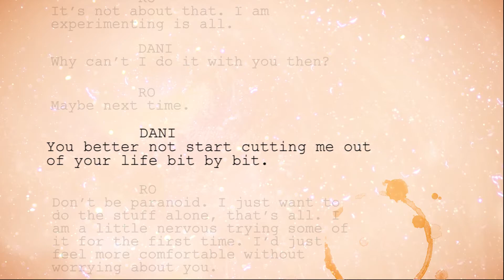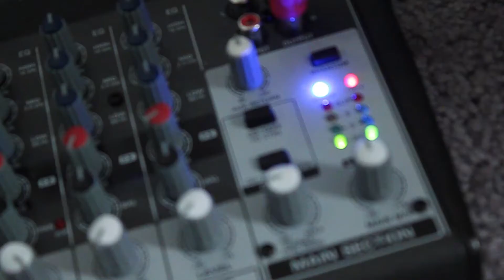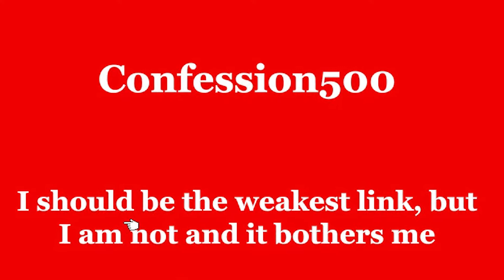The Insight Company - Episode 4 Part 3/3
Dream2Movie.com
The multi-genre series chronicles the initial read-through of a yet to be produced science-fiction TV show: The Insight Company, which takes place when dream recording and production is the most popular story-telling medium in the world.

Jammed in a tiny Chicago apartment, 11 performers gather on a weekly basis to cold-read and interpret the twelve, hour long telescripts.

In addition to the read through, the performers share with the camera secrets, insights, and hard truths about themselves, their fellow cast-mates and the meddling production team.

Nothing like The Insight Company has ever been written and nothing like its subsequent web-reality series has ever been attempted.